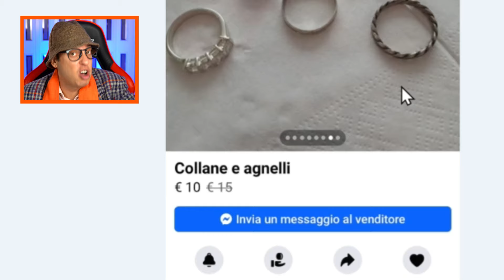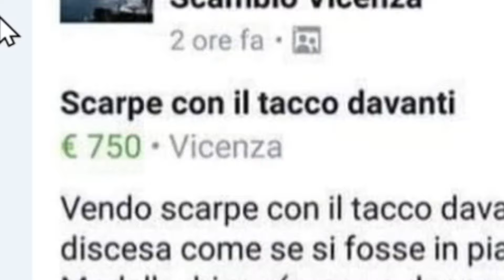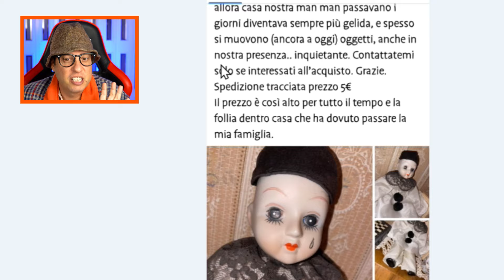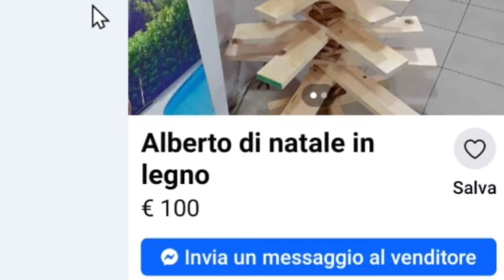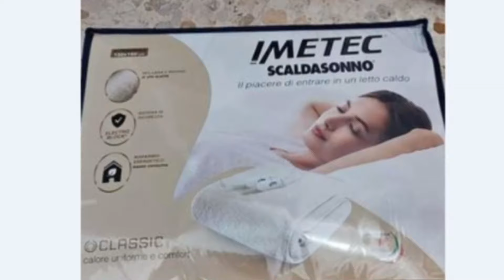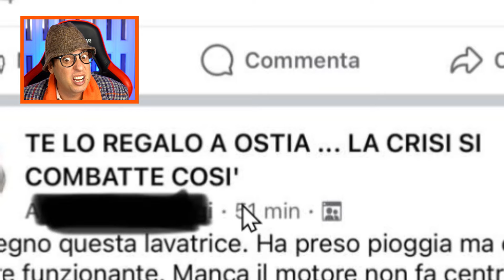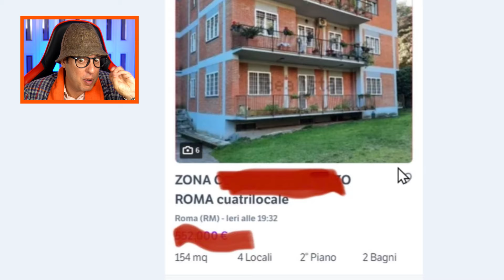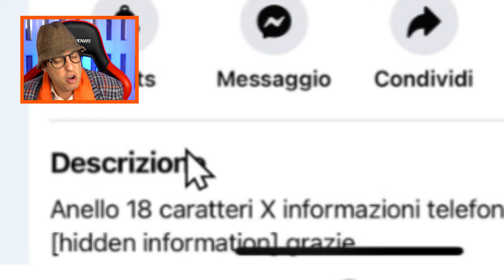Gli ANNUNCI più DIVERTENTI e SGRAMMATICATI - parte 4 😂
In questo video, ci immergeremo nell'esilarante universo degli annunci sgrammaticati e assurdi che, purtroppo, sono reali!
Questi annunci, pur essendo reali, sembrano usciti da un film comico. Dalle offerte di vendita più improbabili ai servizi descritti in modi incomprensibili, ogni annuncio è un piccolo capolavoro.
Questa è la quarta parte.
🛒 Visita il mio STORE UFFICIALE
✅ Visita il mio SITO UFFICIALE